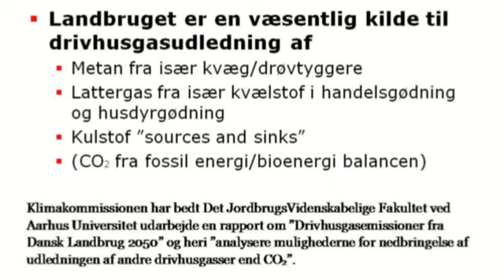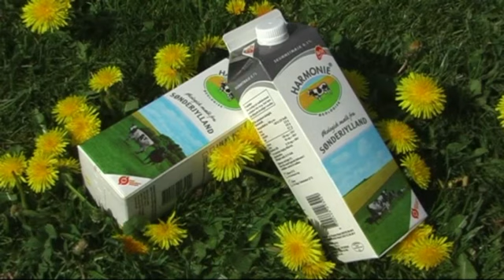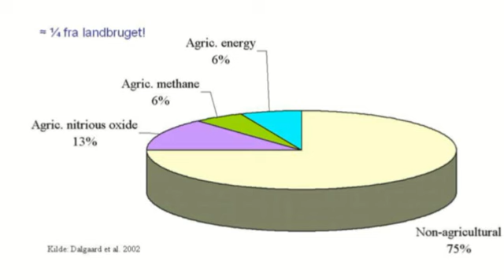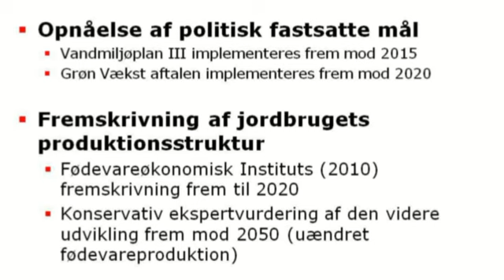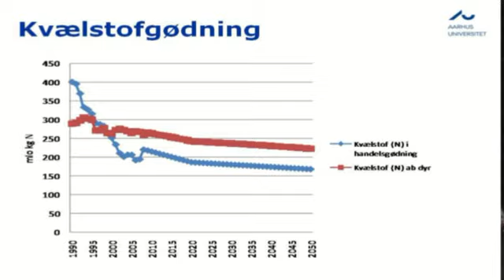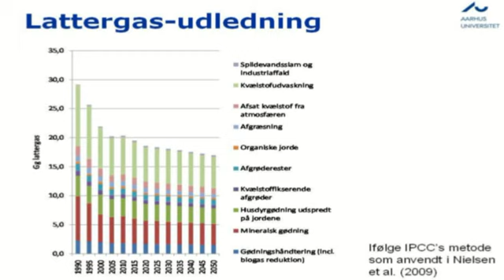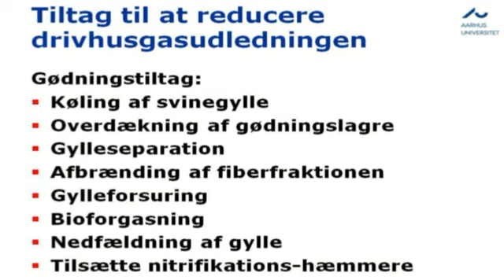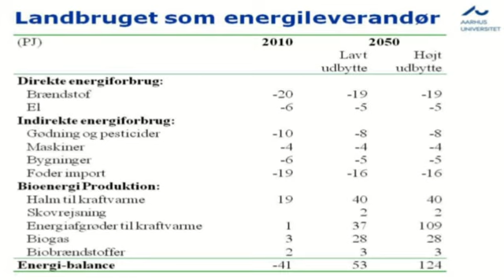Drivhusgas-neutralt landbrug og biomasseproduktion i 2050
Landbrugets biomasseproduktion nu og i 2050
Landbruget har potentiale til at levere store mængder biomasse til f.eks. energiformål, og der er flere andre kilder til biomasse. Hvordan er mulighederne for et positivt samspil mellem bioenergiproduktion og en klimavenlig landbrugsproduktion?